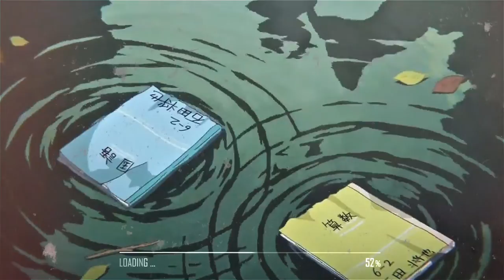*FREE* NF X 6LACK TYPE BEAT - "TEARS"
💿 Must Credit (Prod. NOVO)
💎Stay Up

► CONTENT CREATORS
You can monetize your videos with my beats as long as the beat is supportive of the video and not the primary focus.